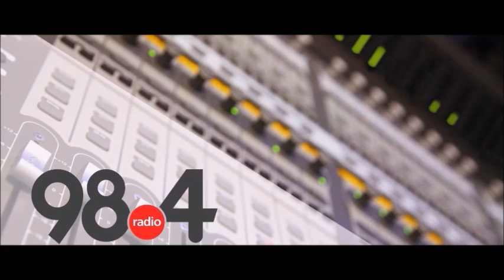Μεσημβρινό Δελτίο Ειδήσεων 15/6/2022